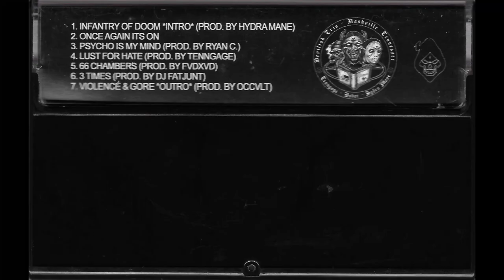Baker Ya Maker - Violent Shit: The Prologue (Full HQ Tape Rip)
Full cassette tape rip of Baker's 2016 EP 'Violent Shit: The Prologue.'
First installment of the "Violent Shit'.
Artwork by Grime Fiends.

Cassette rip and scans by me.

Time Stamps:

0:00 - Infantry Of Doom (Intro)
2:40 - Once Again It's On
5:15 - Psycho Is My Mind
7:07 - Lust For Hate
9:34 - 66 Chambers
12:18 - 3 Times
14:12 - Violence & Gore (Outro)

Rip process:
-1st Generation Sony Professional Walkman WM-D6C (Line Out) → PC Soundboard (Mic In) → Audacity
-Tracks 1-4 recorded at 76% volume @ +20dB,
 Tracks 5-6 recorded at 73% volume @ +20dB,
 Track 7 recorded at 80% volume @ +20dB,
 DC offset removed & peak amplitude normalized @ -0.25dB, Saved as a 24bit WAV File